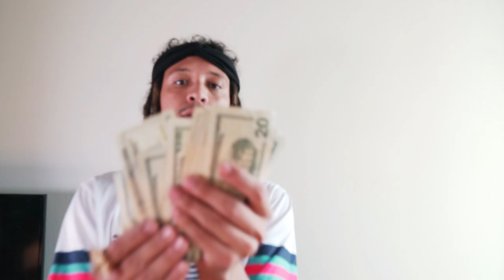Big Vium x Dutch - Double up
Find Big Vium Everywhere